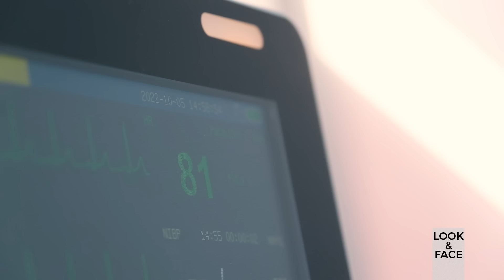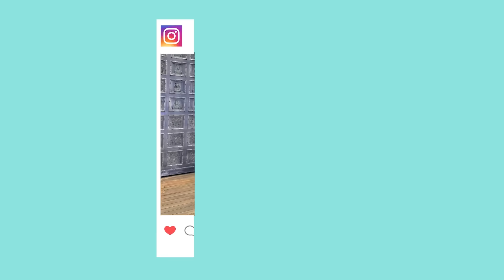Look&Face | Անահիտ Հակոբյանը՝ Նոր ալիքից հետո նոր առաջարկների, հոր կորստի, սիրելիի աջակցության մասին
Գործընկերներ`

Մեր ոճը մեր հայացքն է կյանքին ու տեսակի արտացոլանքը։ Look&Face-ը մեր կյանքի ու հագուստի ոճի մասին է։

Զրույցի փուլում բացահայտում ենք հայ հայտնիներին, բլից հարցերով պարզում նրա ոճային նախընտրությունները։ Ցույց ենք տալիս հայ հայտնիների լուսանկարներ, որոնց դեմքը հյուրը չի տեսնում և անկեղծ ասում է իր կարծիքը look-ի մասին։ Նաև առանձնացնում է հայկական շոու բիզնեսի 3 ամենաոճային մարդկանց իր կարծիքով։